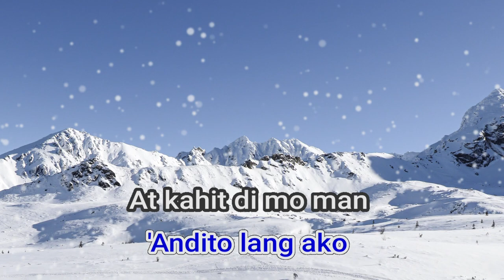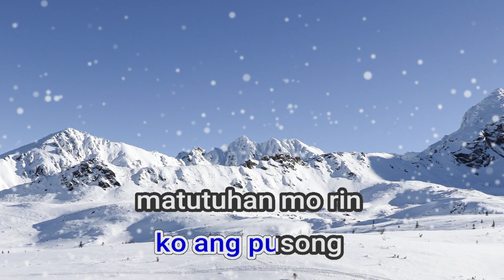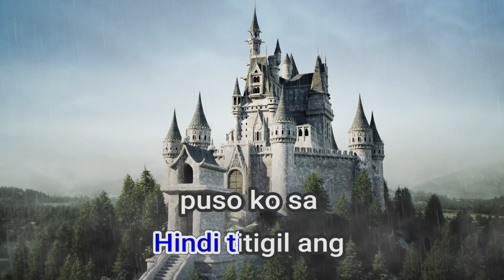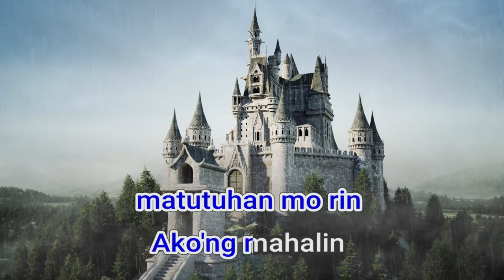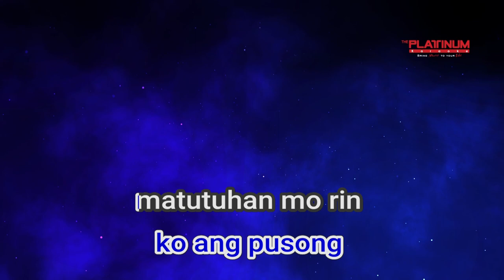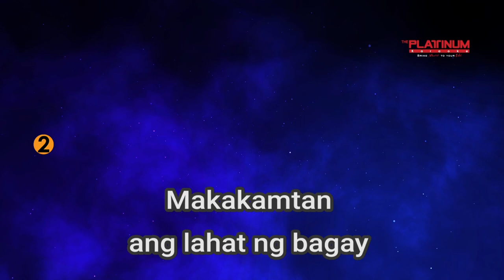15035 Matututuhan Mo Rin Rocksteddy